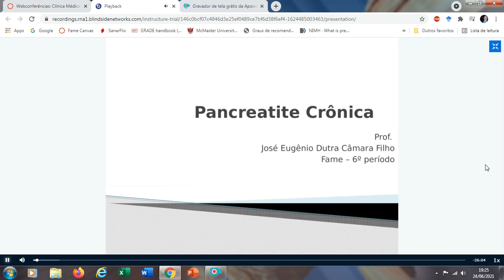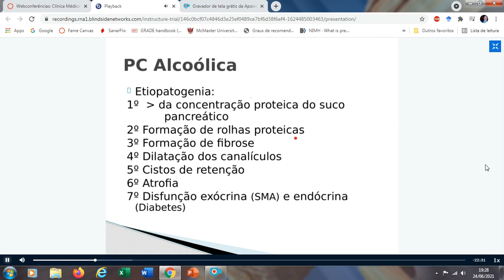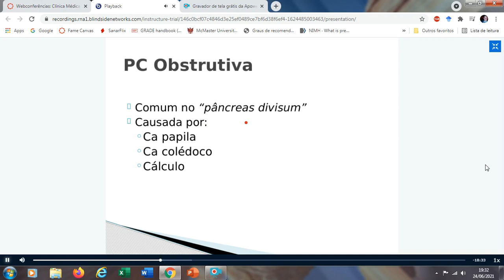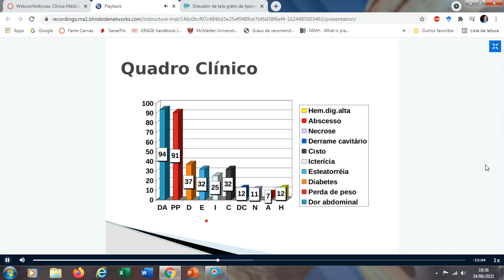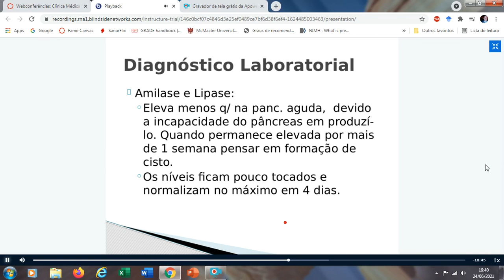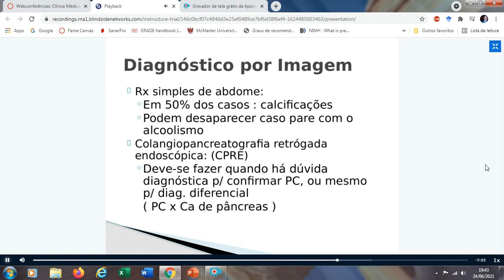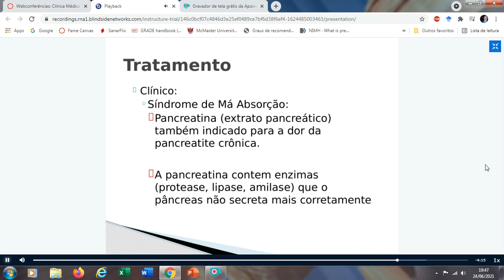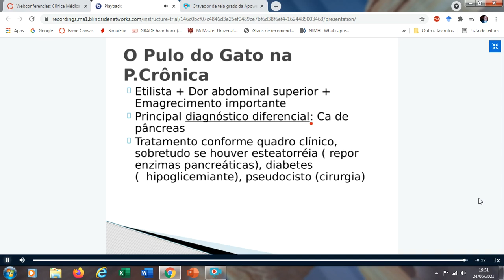CM1 - Gatro - Pancreatite Crônica